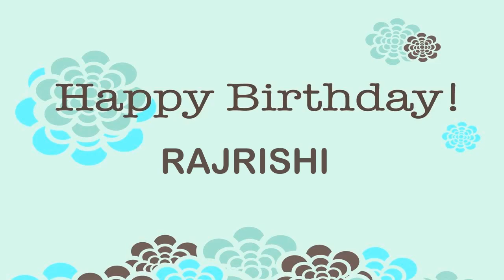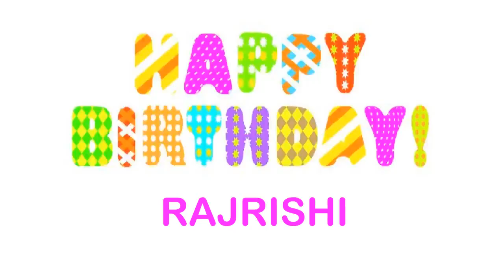Rajrishi Wishes & Mensajes Happy Birthday